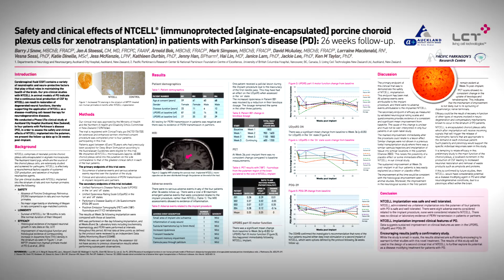Living Cell Technologies - NTCELL for Parkinson's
NTCELL is a ground-breaking cell therapy for the treatment of Parkinson's Disease and other neurodegenerative disorders being developed by Living Cell Technologies